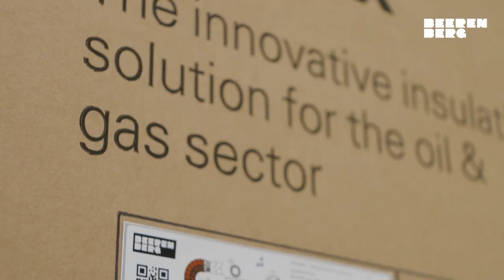Beerenberg - Benarx All-In-One - GRP-OryzaSil650 Laminate - Fabrication and Installation Demo - 02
Thinking to use GRP and/or aerogels on your next project?
Take a look at this and save up to 60% on your installation time!
Beerenberg Benarx All-In-One GRP/OryzaSil650 Laminate.